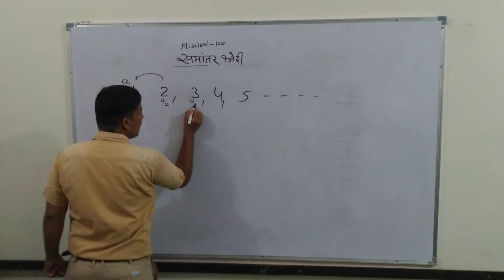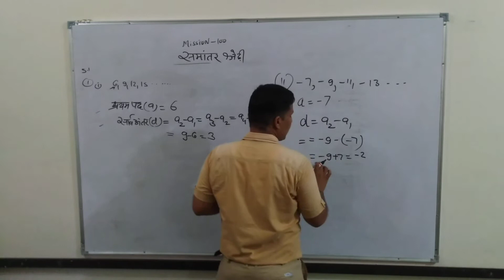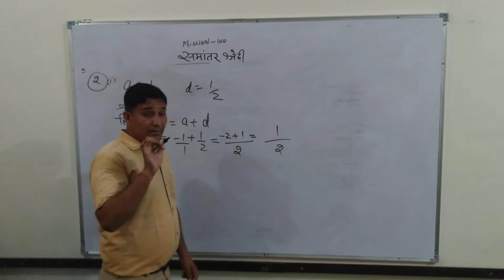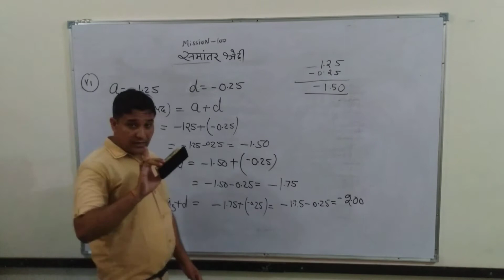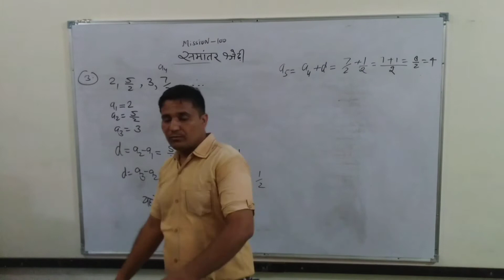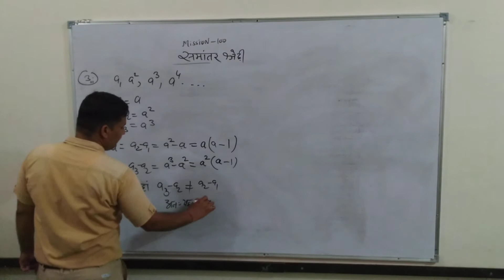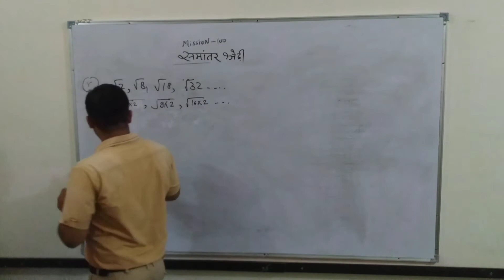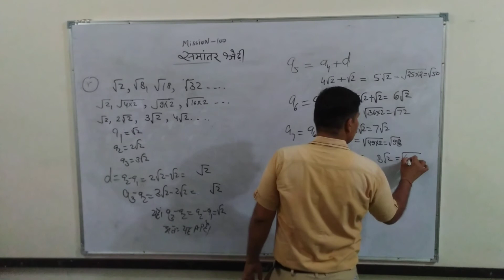कक्षा 10 गणित समान्तर श्रेढी A.P .( part 01) exercise 5.1